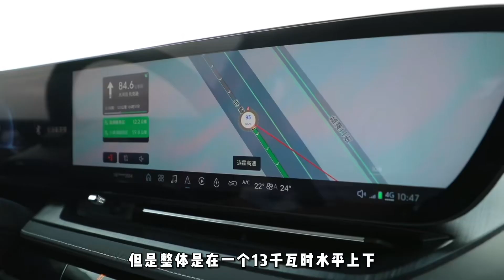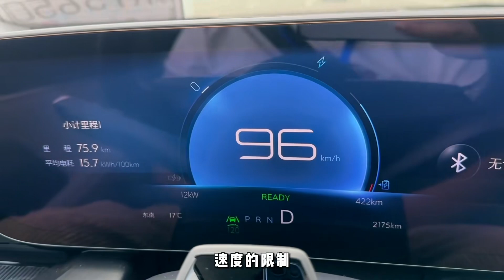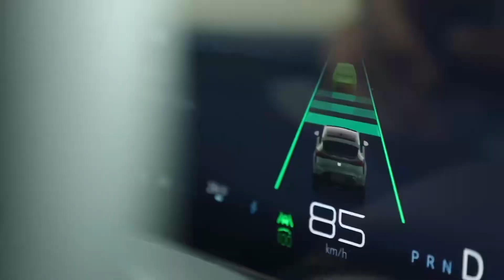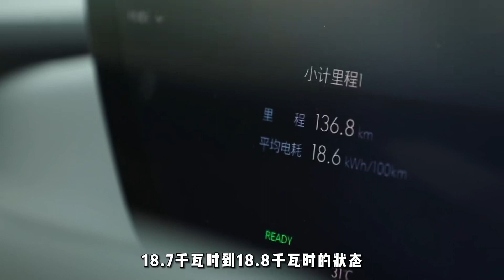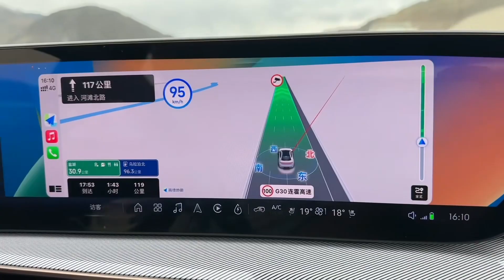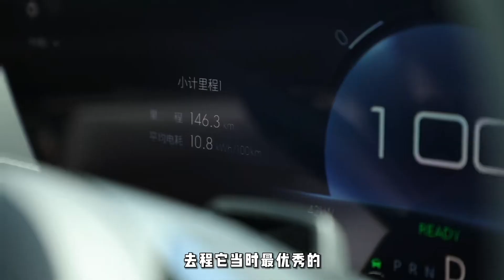低电耗！长续航！极热考验别克E4 & E5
_________________★独家授权★_________________
别克ELECTRA E4是别克汽车（Buick）第二款奥特能平台产品，定位中大型轿跑SUV，采用全新的PURE Design设计理念，其具有全新一代VCS智能座舱系统，CLTC工况下最大续航里程可达620公里。 而别克ELECTRA E5也拥有越级的尺寸，别克为ELECTRA E5打造了VCS智能座舱。ELECTRA E5支持爱奇艺、喜马拉雅、酷我音乐、高德地图等丰富的APP，配合8155的旗舰性能和30英寸6K一体屏，其续航能力与ELECTRA E4相当。